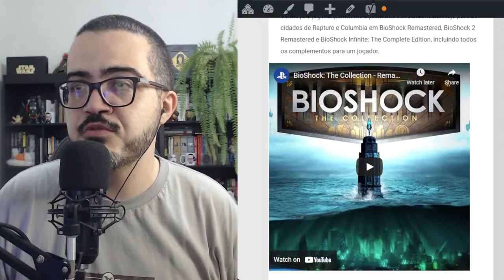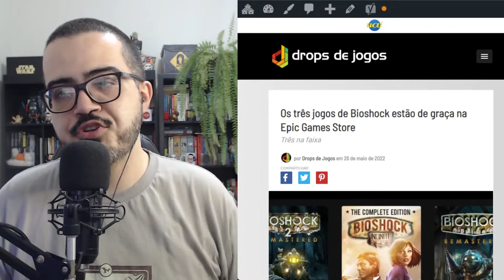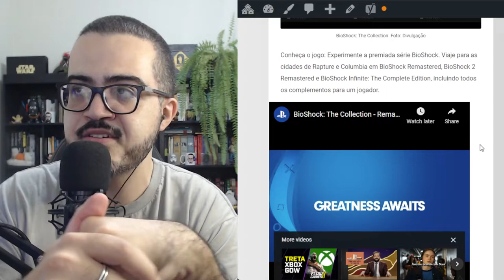TRÊS JOGOS DE BIOSHOCK ESTÃO DE GRAÇA NA EPIC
Pedro Zambarda apresenta novo vídeo.